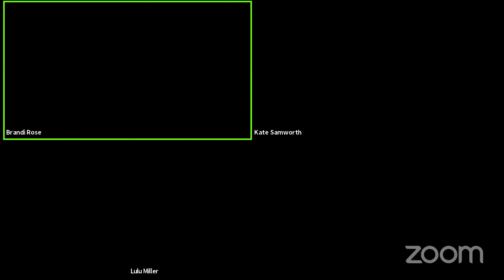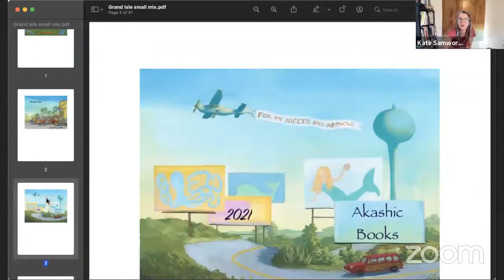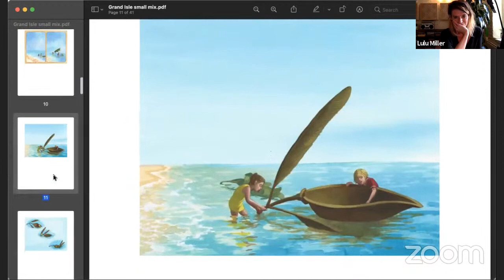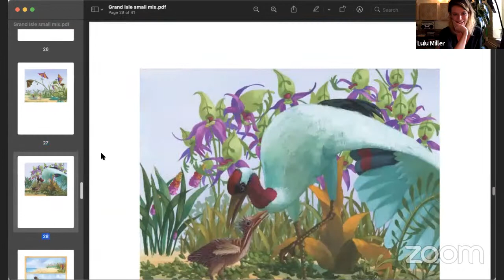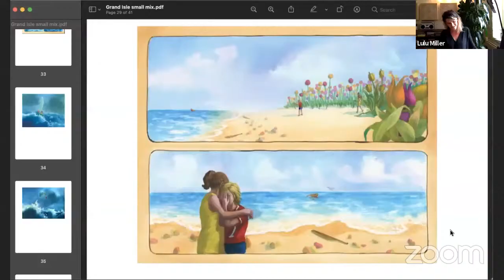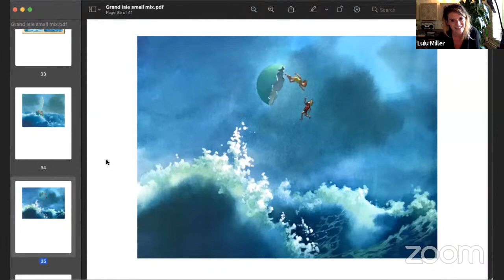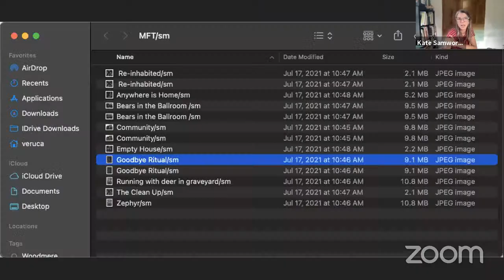P&P Live! Kate Samworth | GRAND ISLE with Lulu Miller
Artist and illustrator Kate Samworth shares her new wordless picture book GRAND ISLE in conversation with Lulu Miller.

Kate Samworth’s wordless picture book Grand Isle imagines a florid natural world full of mystery and wonder.  Two sisters visiting the shore strike out in search of seashells and other beach treasures.  When they encounter an enormous seed pod, they climb aboard and sail to a mystical island where everything is topsy-turvy.  In this new dreamscape, vibrant vegetation pops and surreal creatures surprise.  When it’s time to return, their boat is gone and the sisters have to improvise, teaming up to find their way safely home.

Kate Samworth is an artist and illustrator inspired by natural science and art history. Her art responds to the constant changes in nature and draws upon her experiences farming in Turkey and Spain and hiking in Brazil. Her books include the Kirkus Prize–winning Aviary Wonders Inc. and Liza Jane and the Dragon. Her work is held in multiple public and private collections across the US and abroad and her illustrations have been featured in World Watch and Orion magazines.

Lulu Miller is a science journalist who makes stories for NPR’s Invisibilia, Radiolab, The New Yorker, and beyond and is the author of Why Fish Don't Exist.

Ages 3-8